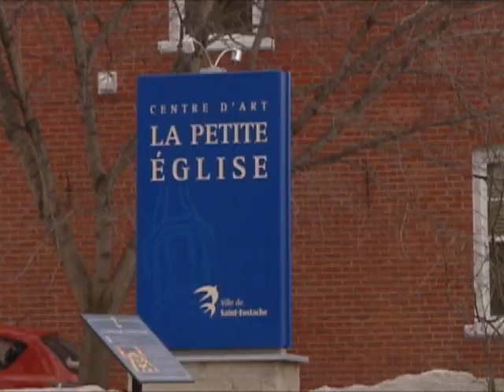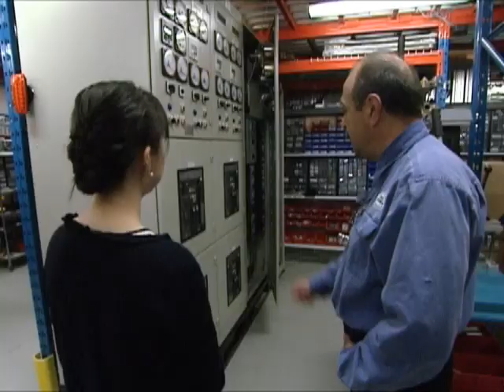In the Riding with MP Laurin Liu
Heather Seaman spends time with NDP MP Laurin Liu in her Rivière-des-Mille-Îles riding in Quebec.